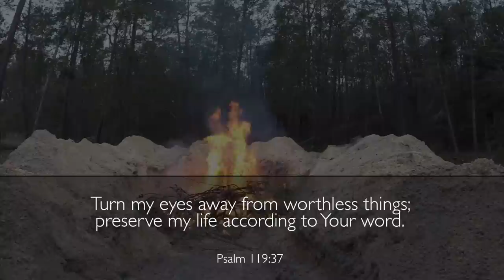How to Harvest and Store Potatoes So They Last for Months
Learn how to harvest and store Potatoes so they lasts for months in this video

💝HOW TO PARTNER WITH: Thank you!
🌼Help with the Comments - Questions from New gardeners 💝
 🙏🏼Please  Pray 🙏🏼 for the mission - " To inspire healthier families"
💝POSITIVE COMMENTS, SHARE and LIKE👍